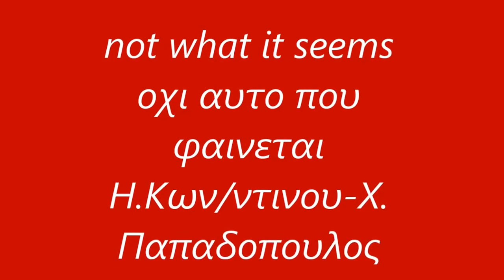"ARIGATO LIVE" 1983 Not What it seems - comedy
"ARIGATO LIVE" 1983 Not What it seems (Όχι αυτό που φαίνεται) comedy Ηλίας Κωνσταντίνου - Χρήστος Παπαδόπουλος παραγωγή δημιουργεια σκηνοθεσια ΧΡΗΣΤΟΣ ΚΟΥΤΣΕΛΙΝΗΣ